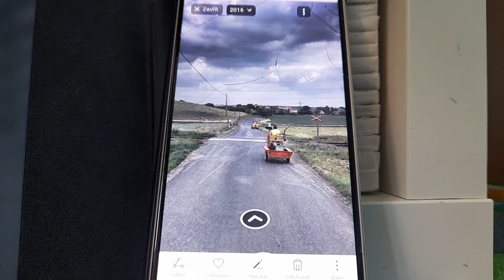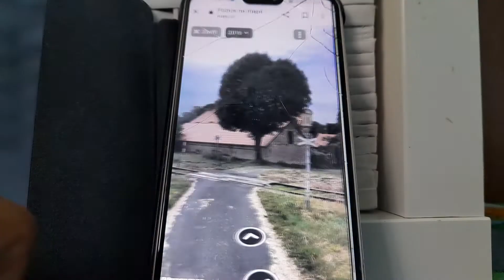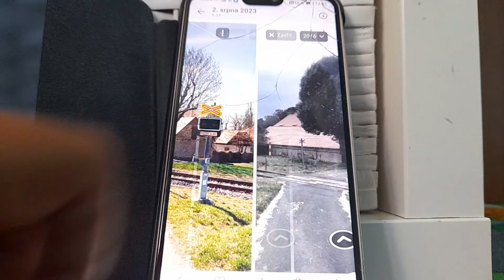Tomík dříve a nyní